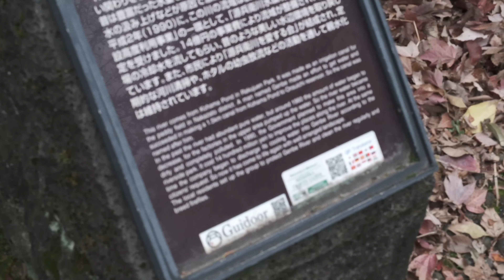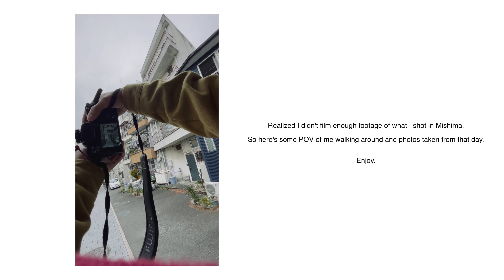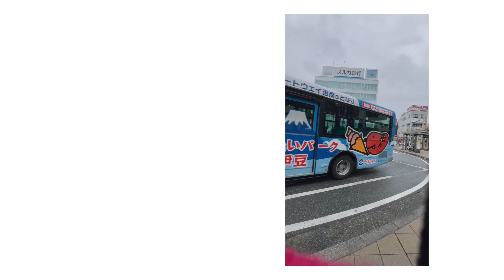Exploring Mishima 三島市 with the Fuji X-H2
Missed our bus to Kawaguchiko Station (河口湖駅) and we have about three hours to kill. Here are some photos that I took with the Fuji X-H2 while walking around near the station.

📷 Digital Gear
➥ Fujifilm X-H2 Kit
➥ Fujifilm X-H2 Kit Lens XF 16-80mm
➥ Sandisk 128GB Extreme Pro SD Card
➥ Atomos Shinobi Monitor

🧑🏽‍💻 Editing Essentials
➫ G drive 16-TB G-Raid (Backup Drive)
➫ LG 24 Inch UHD IPS Monitor
➫ Logitech MX Master 3S Mouse
➫ Sandisk 1TB SSD Drive
➫ Sony Noise Canceling Headphones WH-1000XM5

🎞️ Film Photography Essentials
➥ Epson v600 (Film Scanner)
➥ Kodak Portra 400 5 Pack (120 Medium Format)
➥ Kodak Portra 160 5 Pack (35mm Film)
➥ Ilford HP5 10 Pack (120 Film Medium Format)
➥ Ilford HP5 10 Pack (35mm Film)
➥ Kodak Retro Film Case

📹Motion
➫ Hi8 / VHS Digitize Transfer Device
➫ Hi8 / Handy Cam Audio Video Cable

➥ Are you a music producer?

Thank you so much for your support and I hope you find the information on my videos valuable!